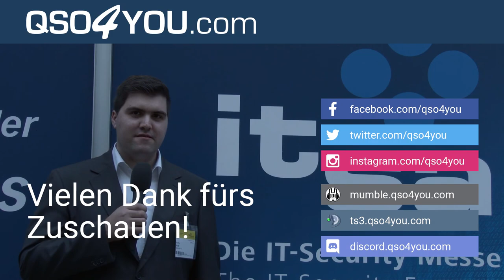Schufa Kontozugriff, Cyberpunk, DE PayPal, YouTuber-VPN, Livestream 2021 | QSO4YOU.com Tech Talk 33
Timecodes
00:00 - Intro
00:00:15 - Livestream Tech Talk #34 am 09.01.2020 um 20:15 Uhr
00:03:38 - Ergebnisse Umfrage der Woche aus dem Tech Talk #32
00:11:27 - YouTuber-VPN Produktplatzierungen und Kooperationen
00:17:16 - Internes Phishing bei GoDaddy
00:20:30 - Cyberpunk 2077
00:28:00 - Kosten für Homeoffice mal nachgerechnet
00:31:25 - Generalschlüssel für Threema Verschlüsselung
00:33:45 - Kreditauskunft - Schufa möchte Zugriff auf unsere Konten
00:41:51 - Virtuelle MacOS VMs in AWS
00:43:54 - Angriff auf die Funke Mediengruppe
00:46:10 - Angriff auf AIDA Cruises
00:47:12 - Trügerische Sicherheit bei vernetzten Türklingeln
00:54:00 - Kampf gegen Fake-Shops geht weiter
00:57:28 - BNetzA - wieder "Spionage-Spielzeug" im Umlauf
01:03:15 - Weitergabe von Passwörtern an die Bundespolizei und den Zoll
01:07:15 - Deutsche Banken blasen zum Angriff auf PayPal
01:15:10 - Schulen in München kämpfen mit Microsoft Teams Datenschutz
01:21:20 - Tesla baut zu schnell für die deutschen Behörden
01:23:24 - Passwörter aus Screenshots entpixeln
01:25:25 - Zerschlagung von Facebook
01:27:25 - Russischer Streamer lässt Freundin im Livestream erfrieren
01:30:24 - Connect Mobilfunknetze im Test
01:33:07 - Steigende Bedrohung für Unternehmen und private IT
01:37:40 - Telekom verschenkt 100 GB Datenvolumen
01:40:35 - Phishingmails bei Corona-Weihnachtsbonus für Unternehmen
01:44:13 - Digitale Krankenakte kommt 2021

CREDITS

SERVER

© QSO4YOU 2020